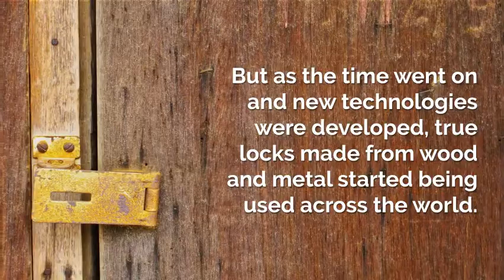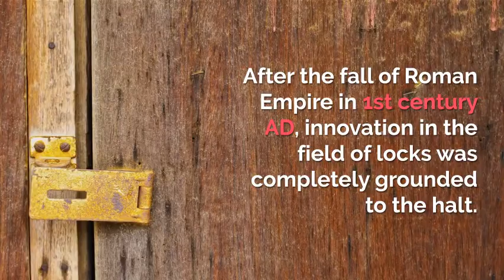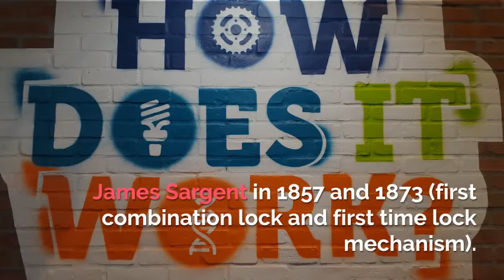A brief History of Locks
Special thanks for inspiration from -
History of keys

This video is part of brief History series.

Powered by